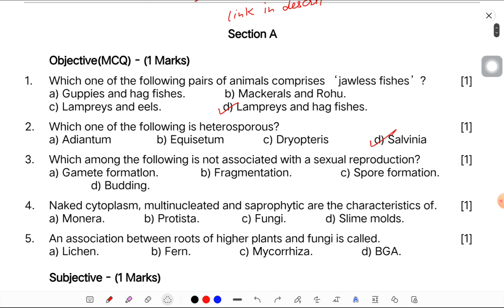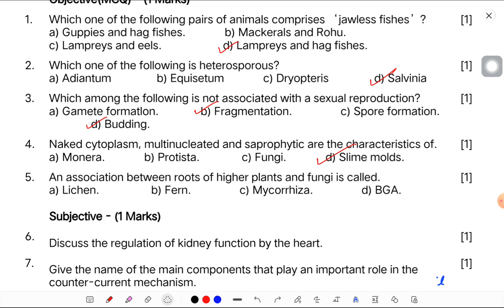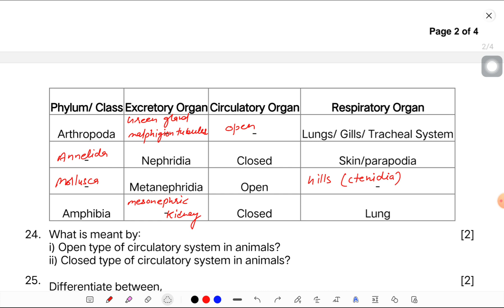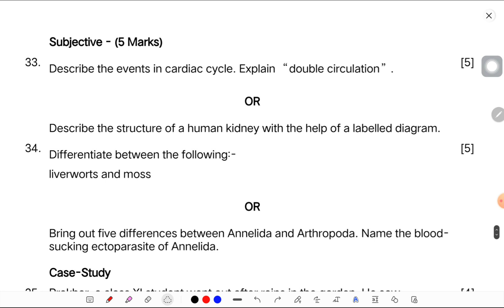Sept. exam 2023 || 11th Biology set B solution || crsinghsir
Please wait for New videos 🙂